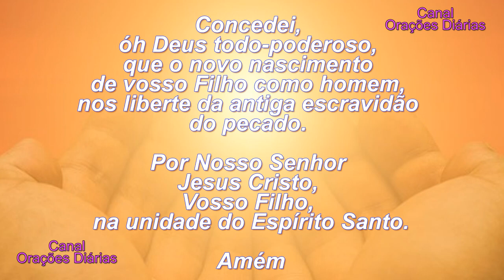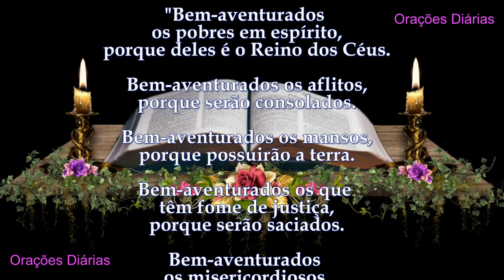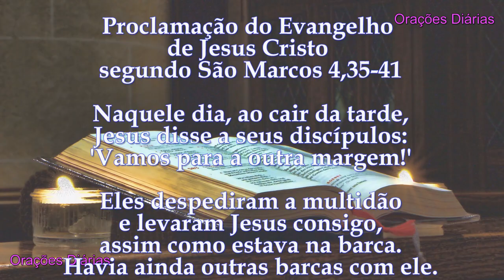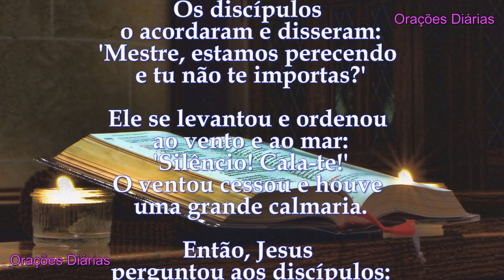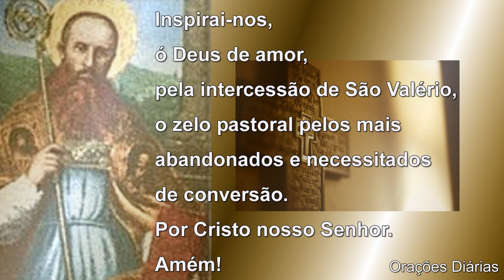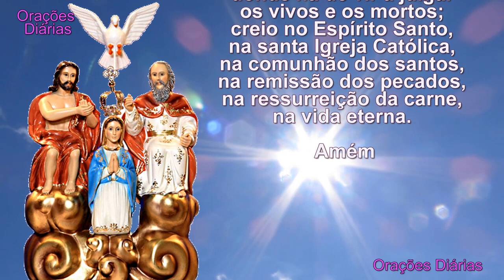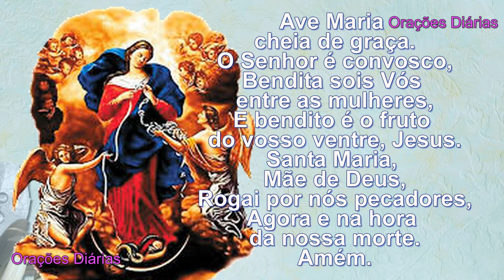Liturgia do Dia 29 de Janeiro, São Valério, Evangelho São Mateus 5,1 12 a